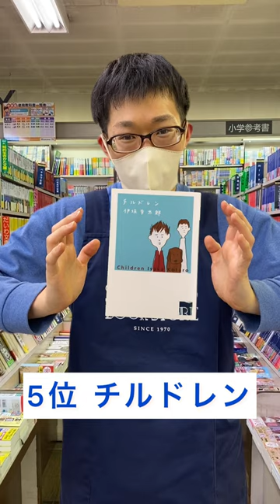みんなに聞いた「伊坂幸太郎」さんのおすすめの1冊 best6